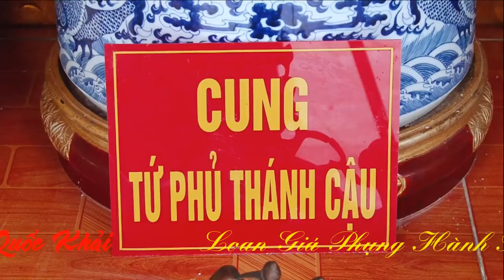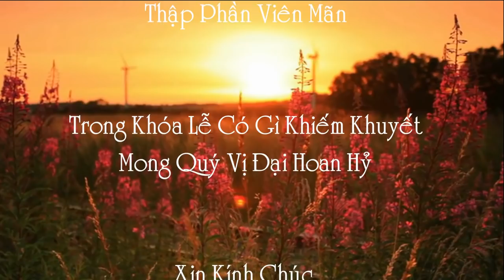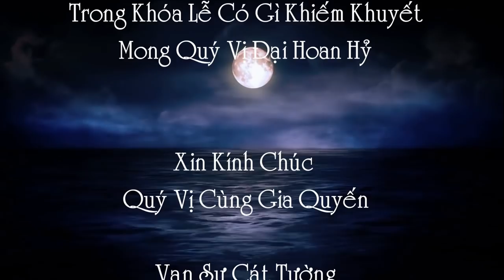Hát Văn, Hầu Đồng HD 4 Full Tân Đồng :Trần Quốc Khải - Loan Giá Tại Đền Bồng Lai Cao Phong Hòa Bình